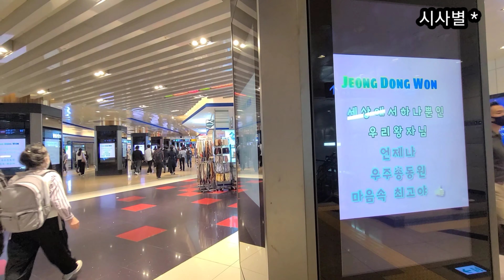정동원, 서울 한복판 강남역에 떳다